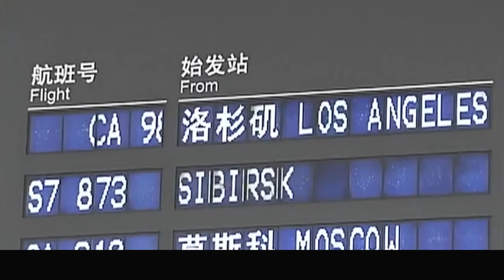分手司令女儿，娶小13岁娇妻，身价上亿的王治郅事业为何一落千丈【体娱一品官】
篮球天才，NBA亚洲第一人，亚洲之王，篮男传奇，这些符号延伸到一起就是王治郅了，他是篮男第一个进入NBA打球的人，作为中国篮男的杰出人物之一，享有很高的声望，鱼姚明，易建联被称为中国篮男队员中的三座高塔。
体娱一品官 篮球 中国男篮 王治郅 我们的内容专注于体育赛事，绝对不会包含任何暴力或血腥元素。